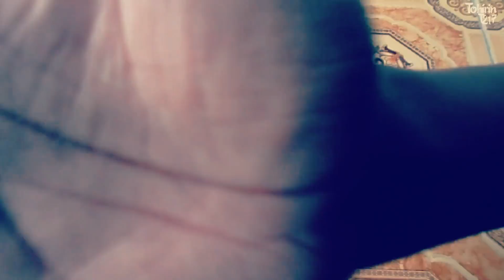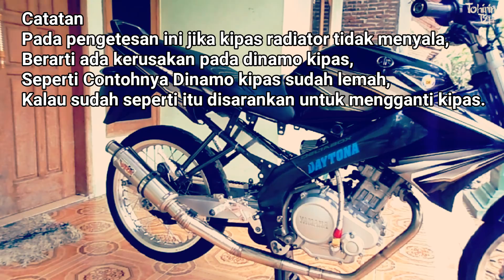Cara Memeriksa Dan Tes Kipas Radiator Motor Yamaha Vixion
Halo mas bro !!!
Kali ini saya mau share lagi nih cara tes kipas radiator motor yamaha vixion, caranya cukup simple, gak susah - susah banget dan harus hati hati juga sih heheheh, oke langsung tonton aja videonya .

Jika mas bro dan teman - teman suka video ini & ingin selalu up to date?
Supaya saya semngat jangan lupa untuk :
1. Like
2. Comment
3. Share